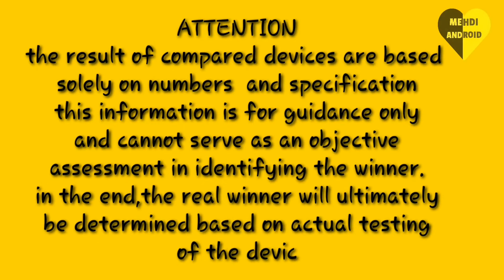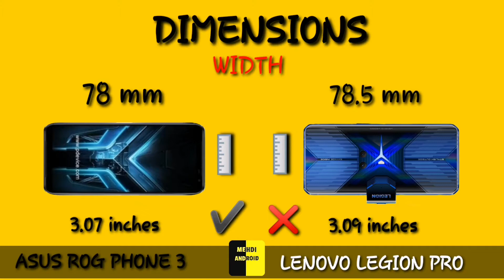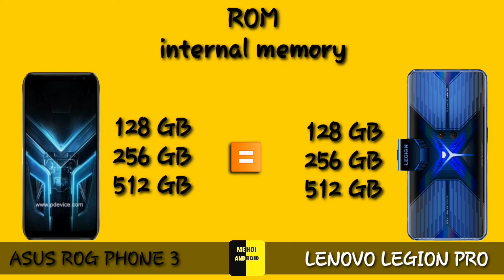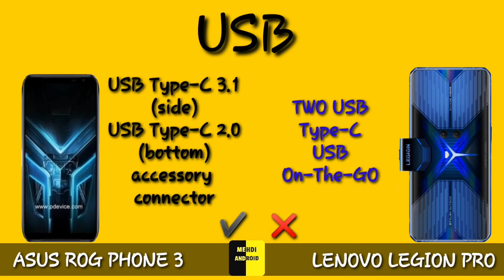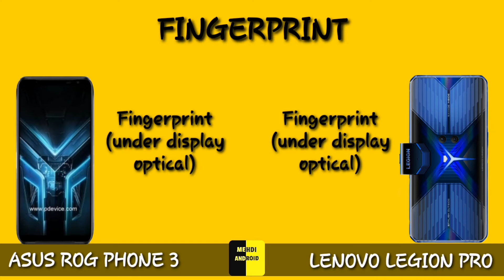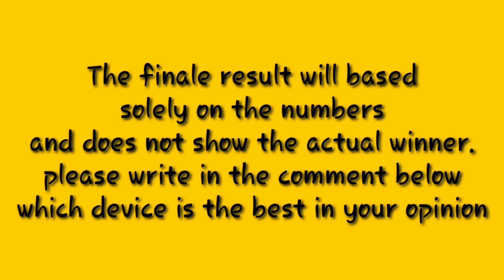Asus rog Phone 3 vs lenovo Legion pro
Comparison between Asus Rog Phone 3 and Lenovo Legion Pro